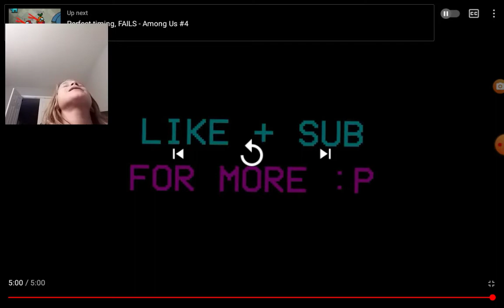THE FUNNIEST AMONG US FAILS!!!!! Part 2